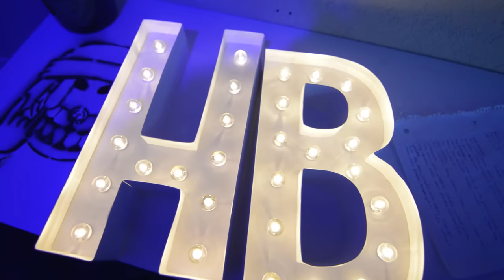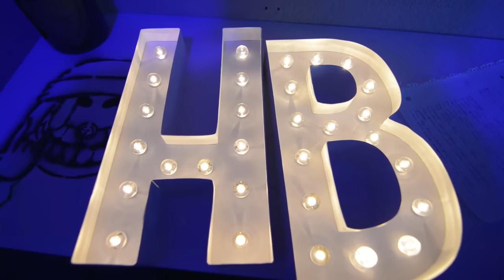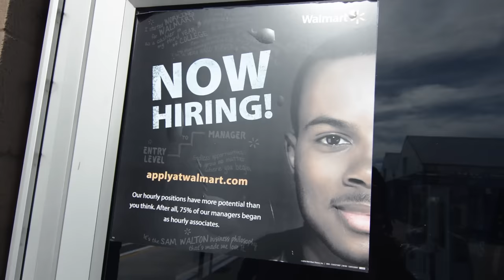FIGHT IN WALMART!! (CROWLEY SKATEPARK)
Happy Boys
VLOG #025
"FIGHT IN WALMART!!"

Very simple! Just follow our new instagram page and wait!! After 2 weeks we'll randomly select a follower, and they'll receive a FREE Happy Boys t-shirt! We'll announce the winner in the VLOG.